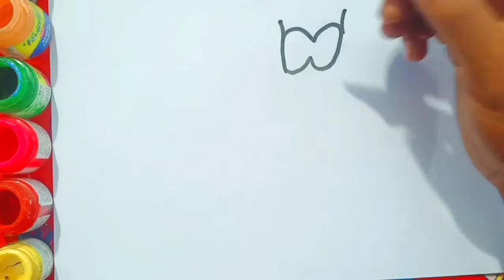Dress 👗 Drawing, Painting and Coloring for kids and toddlers | Draw Dress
Dress 👗 Drawing, Painting and Coloring for kids and toddlers

Today I am going to draw a beautiful fairy dress step by step and doing the  beautiful poster colors in it and also learning the name of colors for kids in this video, So If you like the video than don't forget to like my video and subscribe my channel

  Your Queeies:-

dress
dress draw
dress painting
dress drawing
beautiful dress drawing
shandar dress
dress beautiful
simple drawing art
fairy drawing art
fancy dress
how to draw barbie dress
how to draw fairy  dress
latest dress
girls dress
how to draw step by step
how to draw dress step by step
how to draw girls beautiful dress for fancy
how to draw party wear dress for girls
how to draw girls for dress simple
step by step drawing for area
so making drawing
drawing
drawing video
video drawing